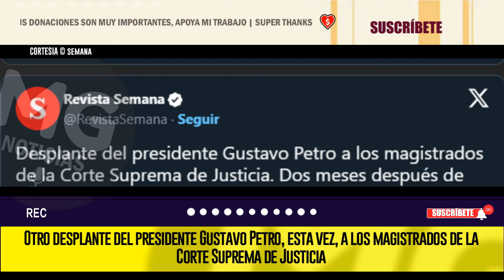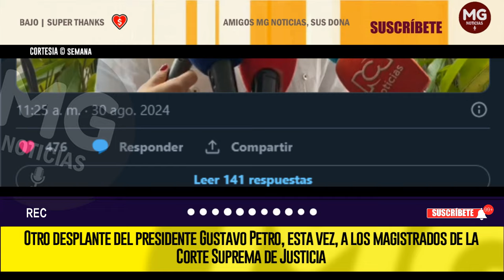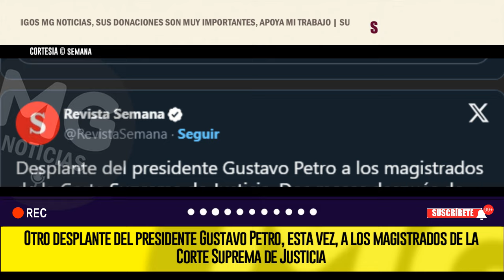OTRO DESPLANTE DEL PRESIDENTE PETRO ❌ Esta vez, a los magistrados de la Corte Suprema de Justicia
Pese a que había confirmado su presencia desde hace dos meses al Encuentro de la Justicia Ordinaria, que se realiza en Quibdó, Chocó, el presidente Gustavo Petro canceló a última hora su presencia en el evento.
SEMANA